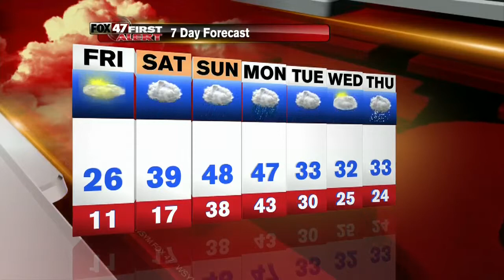Andy's First Alert Forecast: 11/21/14